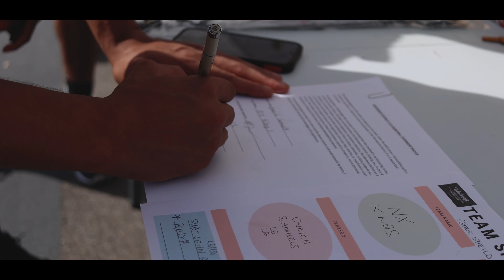Wentworth District 3VS3 Basketball Tournament full promo Video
Filmed and Edited by CT Media 2022.